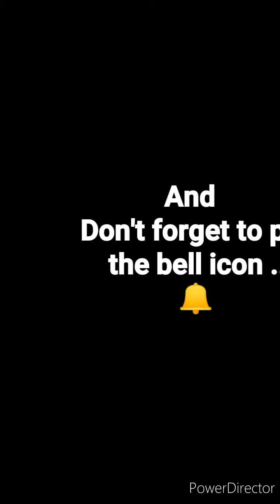How to make healthy Suji ka Dhokla. सूजी का ढोकला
SujikaDhokla RavaDhokla RamadanSpecial sujirecipes | Healthy Suji Ka Dhokla. सूजी का ढोकला